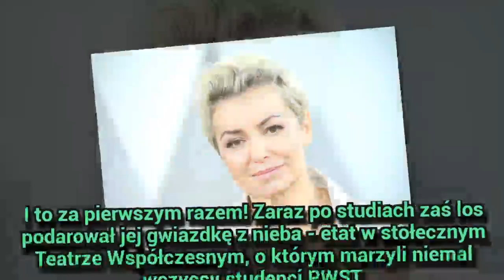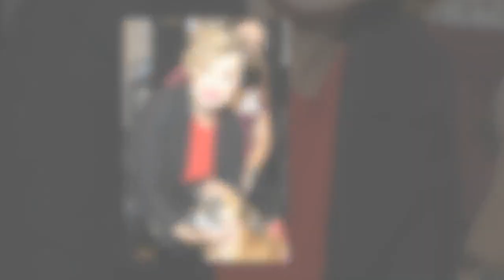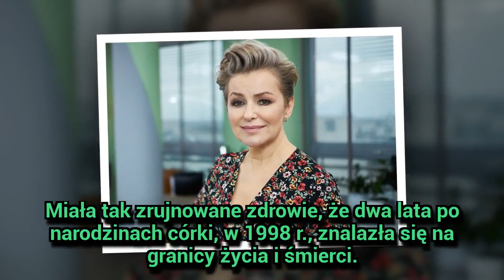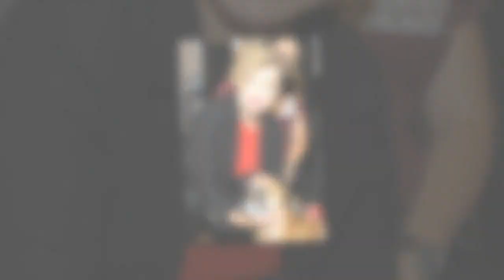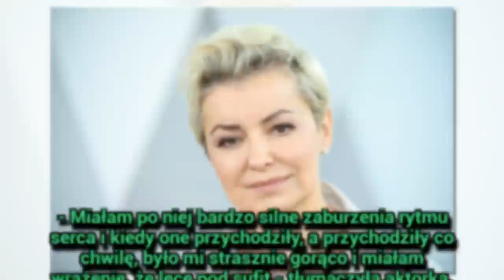Aleksandra Konieczna była na granicy życia i ś.m.i.e.r.c.i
Aleksandra Konieczna była na granicy życia i śmierci - Walczyła z chorobą alkoholową męża, jednak nie zdołała uratować małżeństwa. Trzy razy trafiała na stół operacyjny. Los ją doświadczał, ale z każdej próby wychodziła zwycięsko.
Gossip o gwiazdach ze świata polskiego